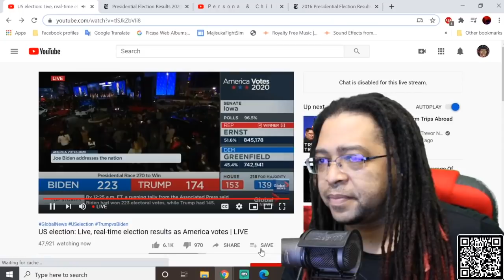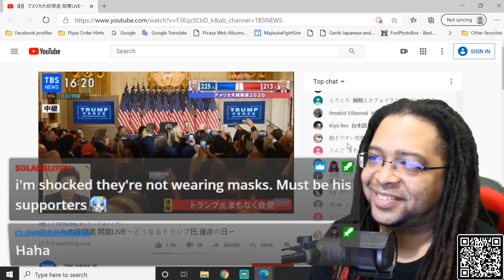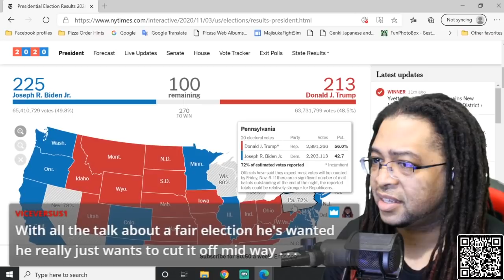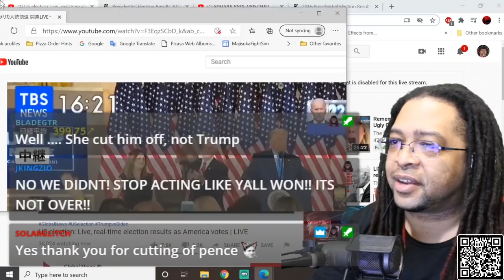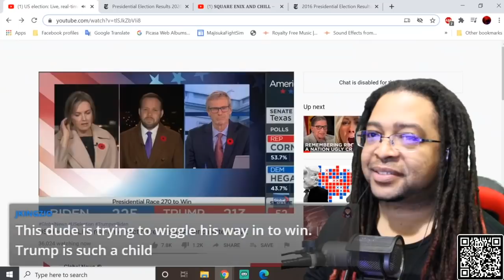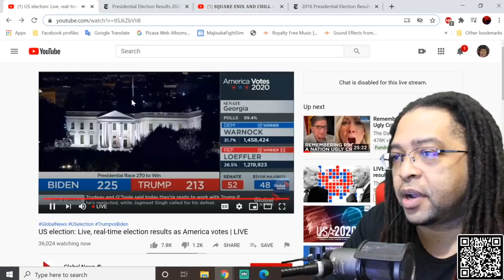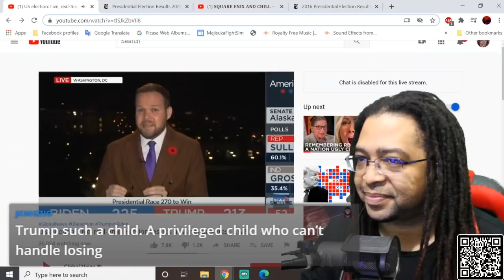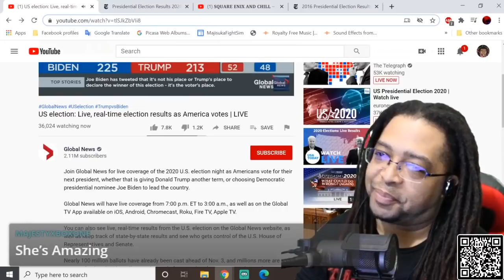Biden and Trump Election Day Speeches!! Live Thoughts!! It Ain't Over Till It's Over!!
AKASAN
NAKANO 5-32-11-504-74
NAKANO-KU, TOKYO
JAPAN, 164-0001